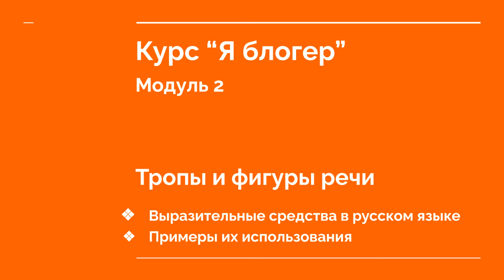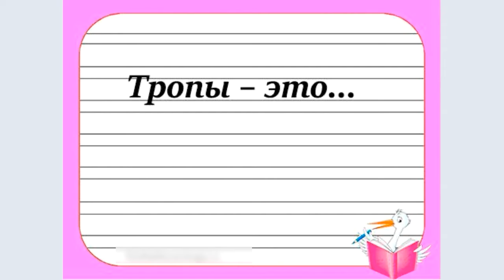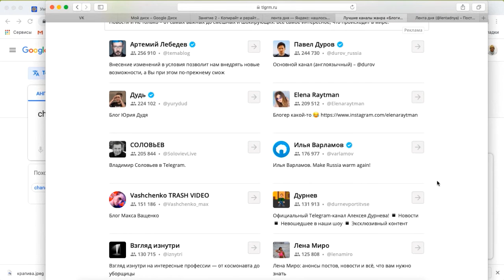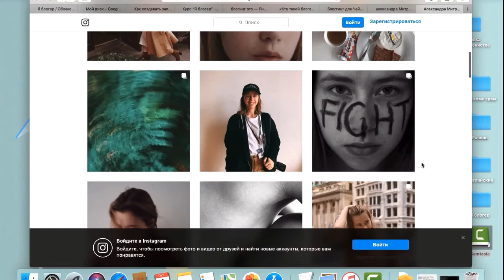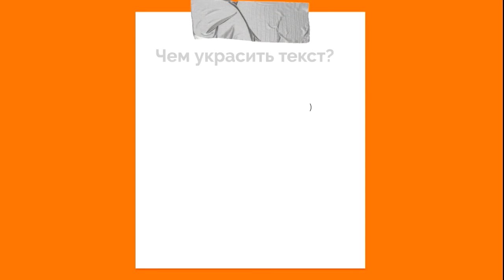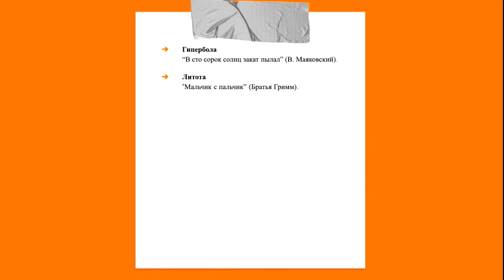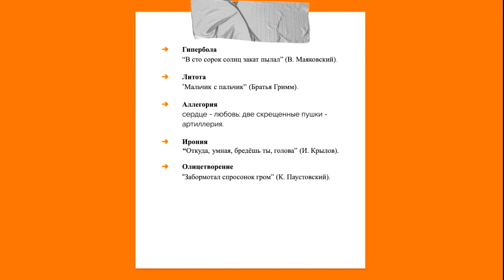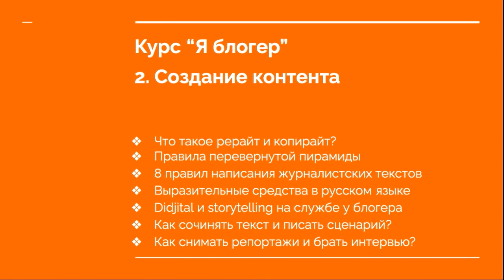Курс "Я блогер". Модуль 2. Урок 4 - Тропы и обороты речи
Выразительные средства в русском языке
Примеры их использования

Программа курса "ГОВОРИ И ВЛАСТВУЙ!":

Модуль 1. “Чистая практика” (закрепление изученного материала в мини-кусе ”Три кита техники речи: дыхание, голос, дикция”)